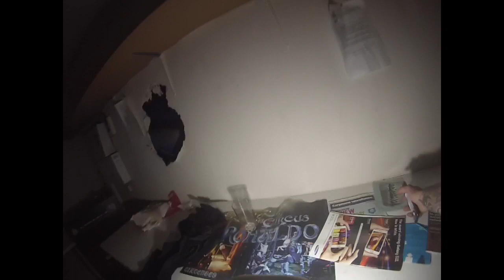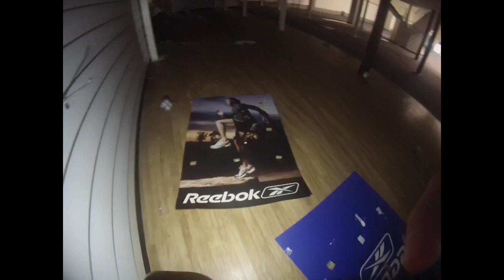ABANDONED JJB SPORTS MANCHESTER